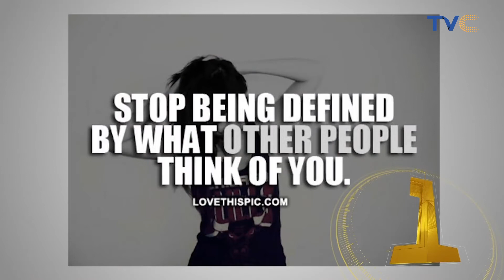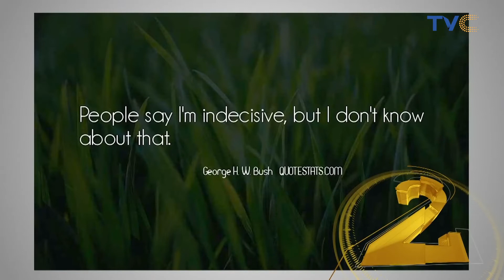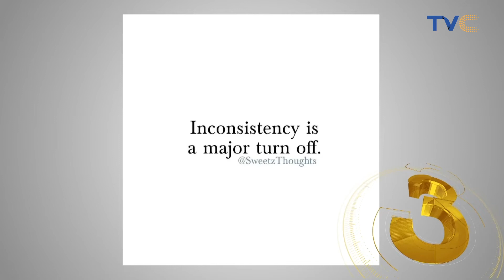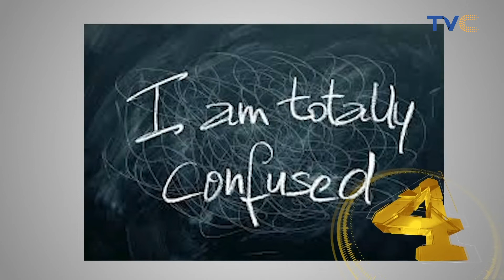REVEALED! See Signs That Shows You're Suffering From Lack Of Clarity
Do you think you are suffering from a lack of clarity in any area of your life? See 5 signs to look out for.